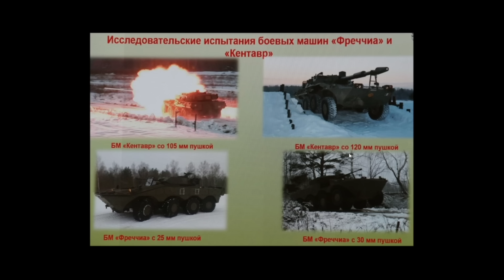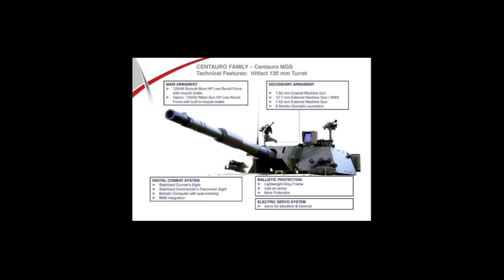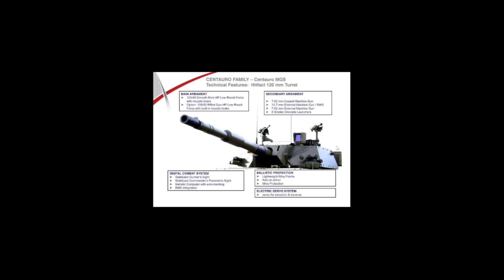B1 CENTAURO - LE PROVE IN RUSSIA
In questo video andremo ad analizzare le informazioni e foto disponibili per le prove dei mezzi italiani Centauro e Freccia - realizzate in Russia tra il 2012 e 2014.